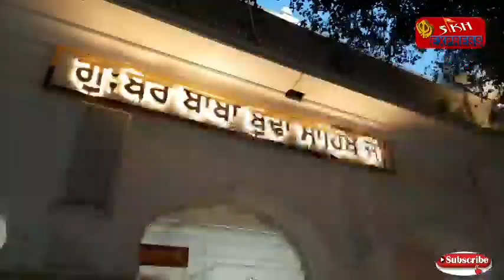Live Hukamnama Sri Darbar Sahib Today Amritsar (17 MAY 2021) ਹੁਕਮਨਾਮਾ ਸਹਿਬ ਵਿਆਖਿਆ ਸਹਿਤ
Hukamnama Sahib(ਹੁਕਮਨਾਮਾ ਸਹਿਬ)Shri Darbar Sahib Amritsar((17 MAY 2021)ਸ੍ਰੀ ਦਰਬਾਰ ਸਾਹਿਬ ਅੰਮ੍ਰਿਤਸਰ ਤੋਂ ਵਿਆਖਿਆ ਸਹਿਤ

Live Hukamnama Sri Darbar Sahib Today Amritsar (17 MAY 2021)  Sikh Express News ਹੁਕਮਨਾਮਾ ਸਹਿਬ ਵਿਆਖਿਆ ਸਹਿਤ ਦਰਬਾਰ ਸਹਿਬ ਤੋਂ